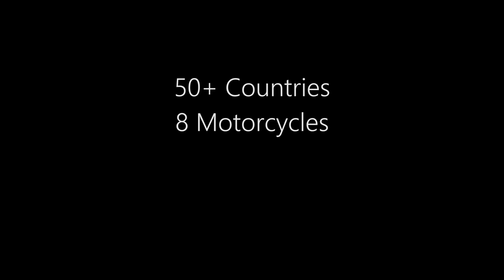Greatest Drone Selfie Ever! 50+ Countries in 4 Years - in 4K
The greatest Epic Aerial Drone Travel Adventure Video of 2016! This was filmed entirely by Drone and piloted by one man, Alex Chacon who has traveled the world to over 50+ countries in the last 4 years on his Modern Motorcycle Diaries capturing his epic adventures and destinations in unique and creative ways.

If this is the first time to my channel, welcome. I am also the creator of the viral video, 3 Year Epic Selfie with over 14+ Million views. I take drones, selfies, and dronies in some of the most incredible places on earth in this travel compilation, upbeat, fun and inspiring travel video in 4K. Flying while driving motorcycles, on top of cars and doing hand stands on cliff edges, all while using unique filming  techniques, interesting landscapes and monuments to tell his incredible travel story using a drone.

All applicable drone laws, rules and regulations as mandated by each governmental entity in each of the respected countries shown in this video were followed through properly and in its full capacity. Some countries have strict guidelines, rules, and permit requirements to fly a drone, and others much more loose or even with no laws or regulations which made this video incredibly difficult and complicated to film.

Phantom 4
Phantom 3
Polarizer Filter

Music has been licensed.